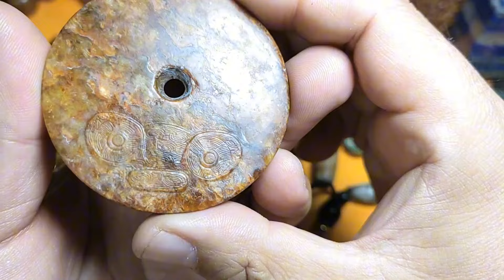本溪小县城地摊收获鸡骨白红山玉猪龙